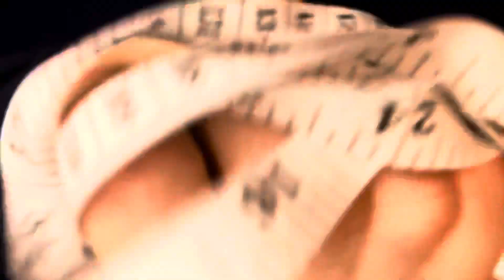Fast and Chaotic ASMR Measuring You